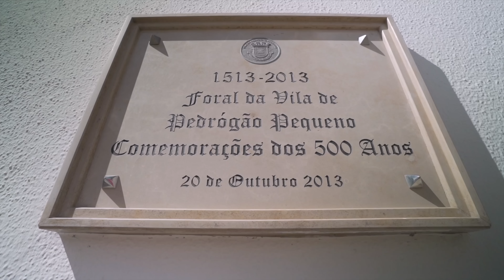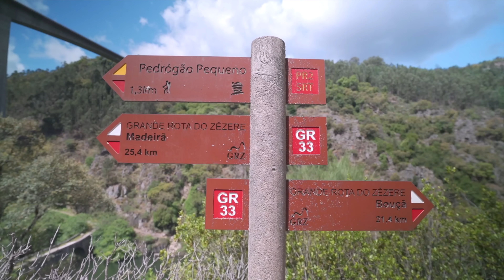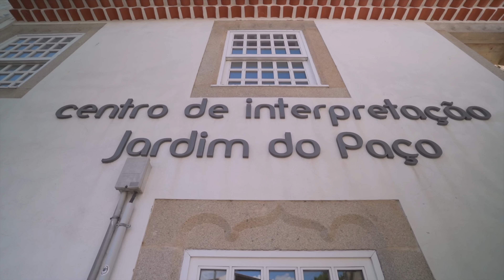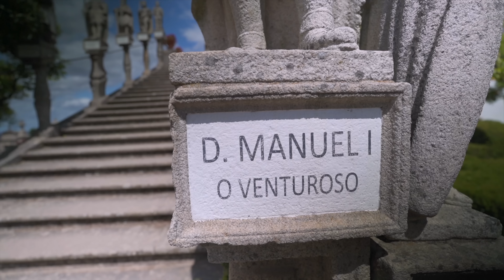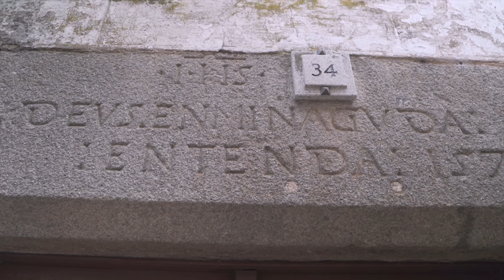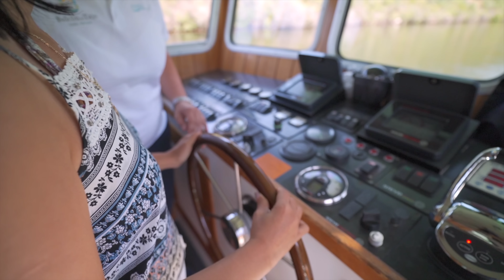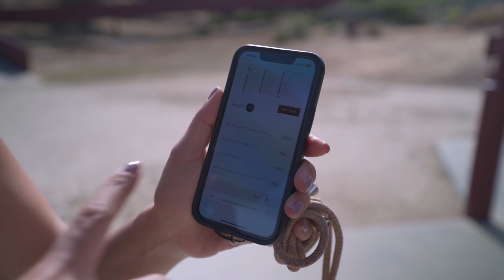Navegamos no Tejo até a Espanha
➡Você GOSTA do nosso trabalho?
Se a resposta for sim, nos ajude a continuar compartilhando histórias de Portugal. Depois que você assistir, curta, comente e compartilhe nossos vídeos 😍
Se você quiser apoiar financeiramente o nosso trabalho :

Mês de Gravação do vídeo: Maio Estação: primavera
Castelo Branco foi uma das cidades mais pedidas por vocês, Miradeir@s
A cidade tem muito o que ver, conhecemos o Jardim do Paço Episcopal, diversos museus, passeamos de barco, passamos pelo Parque Natural do Tejo Natural e pernoitamos em Lentiscais

Parceiros e locais que visitamos nessa viagem
Alojamento Russa

Nossos Equipamentos:
Para comprar em PORTUGAL
câmera Sony A7C
Microfone Rode